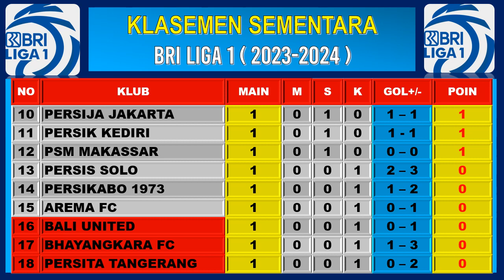PERSIJA 1-1 PSM | Hasil BRI Liga 1 2023 Hari ini - klasemen liga 1 Terbaru Hari ini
Berikut hasil BRI liga 1 Indonesia hari ini:

PERSIJA 1-1 PSM
PSIS 3-1 BHAYANGKARA FC
Persik Kediri 1-1 Borneo FC
Rans FC 2-1 Persikabo

HASIL PERSIJA VS PSM, HASIL Persik Kediri vs Borneo FC,klasemen liga 1 2023,liga 1 2023,hasil liga 1 hari ini,jadwal liga 1 hari ini,klasemen liga 1 indonesia,klasemen liga 1 bri 2023 terbaru hari ini indonesia,